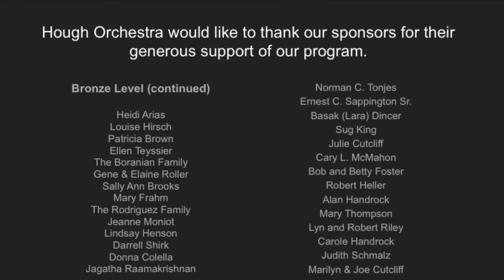Carol of the Bells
Hough Orchestra
William Amos Hough High School

Mandy Lubinski, Violin 1
Sophia Deal, Violin 2
Ben Atherton, Violin 3